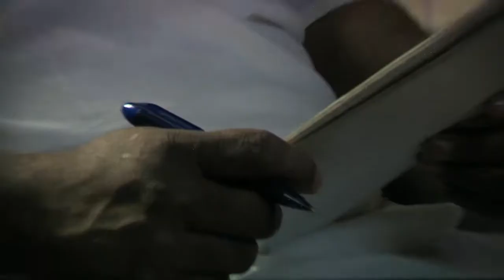MUSIC VIDEO D BOY Feat MAC VZ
Dirty south,Dallas Texas
DFW Hip hop Rap